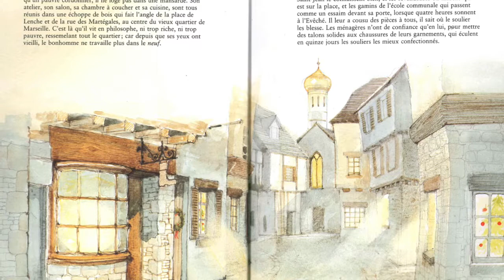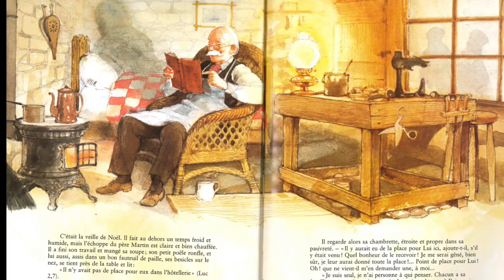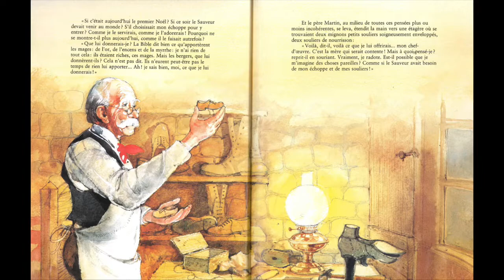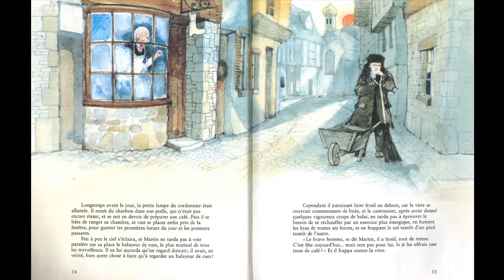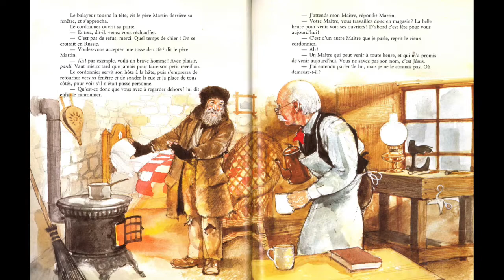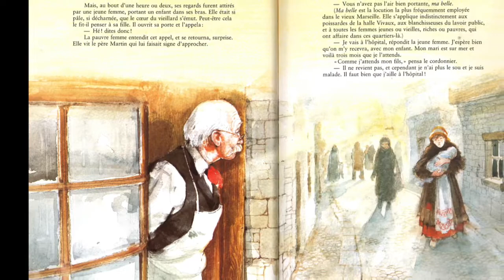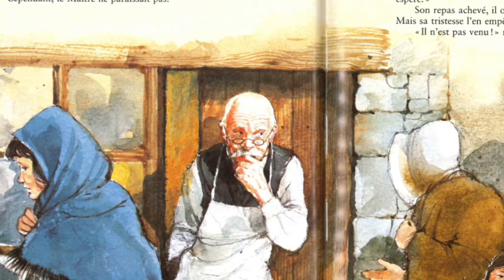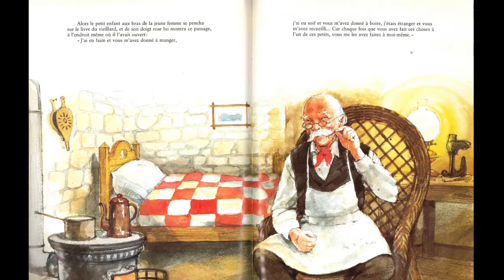Jour 24 - Le Père Martin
Un conte de Ruben Saillens
Edition L.L.B.